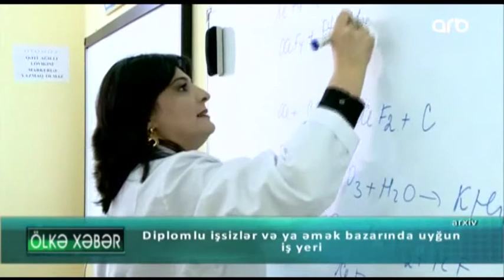Əmək Bazarında Uyğun İş Yeri